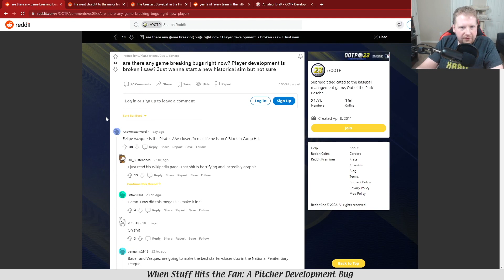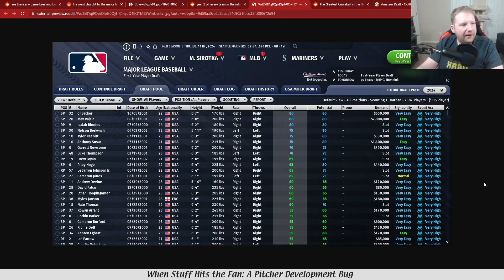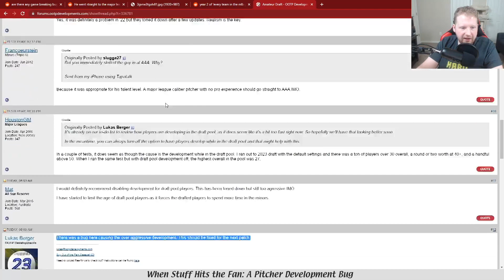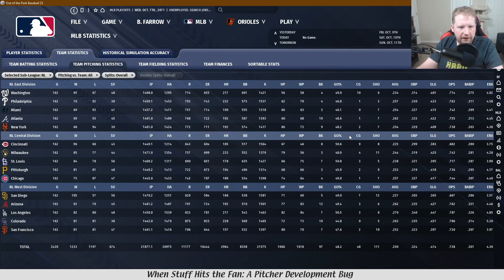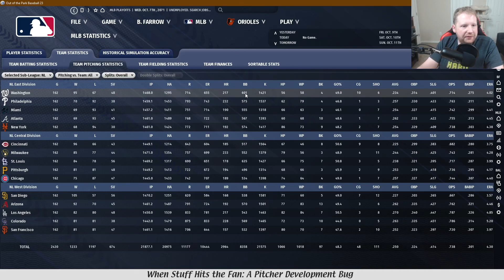Save Breaking Pitcher Development Bug in OOTP 23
Just a few days after release and players have consistently reported issues with newly generated players being overpowered (especially pitchers). We look into the cause and effects of the problem and how to avoid it until the next patch.